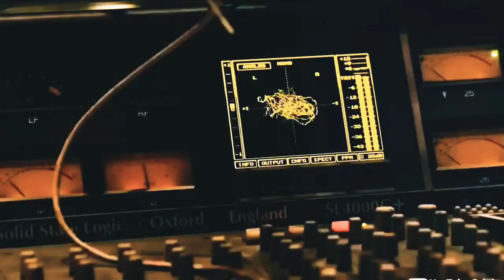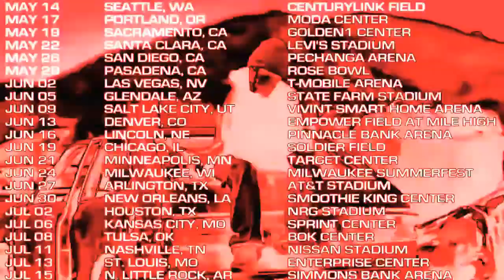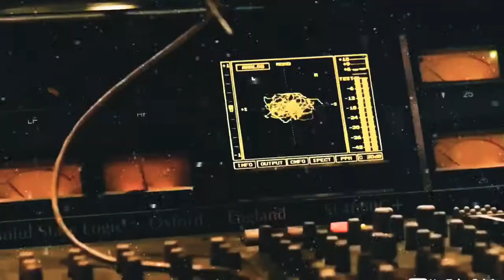Skrillex, Justin Bieber & Don Toliver - Don't Go, Far Love (Official Music Video) ft. Hailey Bolden